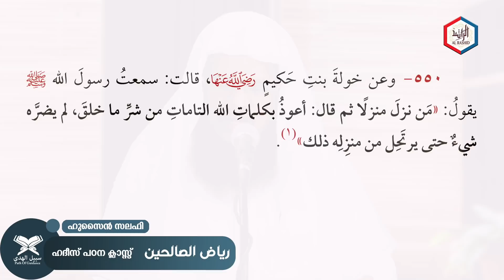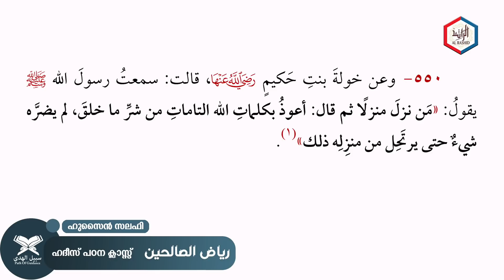റിയാദുസ്വാലിഹീൻ | Riyadus Saliheen | ഹദീസ് പഠന ക്ലാസ് | Imam Nawawi Hussain Salafi 4-April-2021